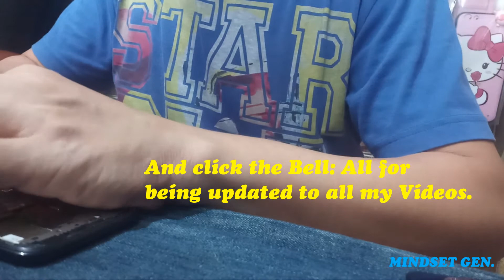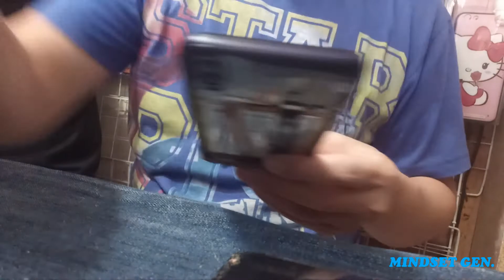Huawei P20 lite Black Screen.No Display, Wet unit.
Hello po sa inyong lahat.Eto na naman po ang aking nagawa.Huawei P20 lite .no display, done!Thank you so much to all of my friends,my relative's, here and in Youtube.Thanks for your support.
Mindset gen.